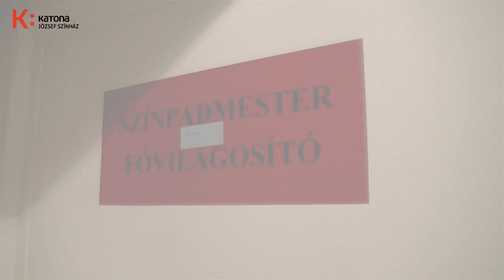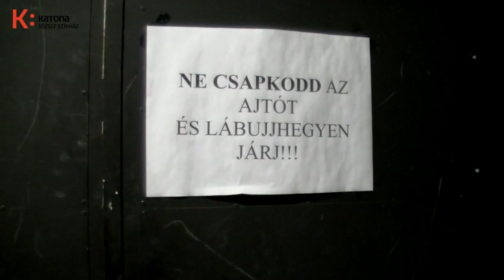Fodi - a színpadmester egy napja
Láthatatlan Társulat.  A Katona József Színház háttérembereit bemutató, legújabb videós sorozatunkban most Fodor István színpadmestert, becenevén Fodit ismerhetik meg, aki harminc éve dolgozik a Katonában és egyszer sem volt olyan, hogy ne lett volna kedve bejönni dolgozni. Készítette: Kazimir Annamari, Csikós Kornélia